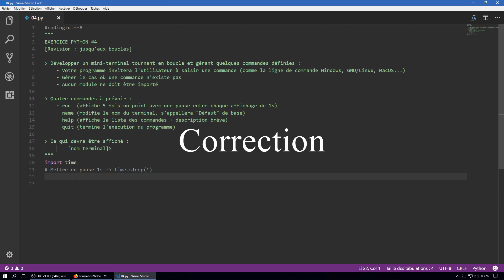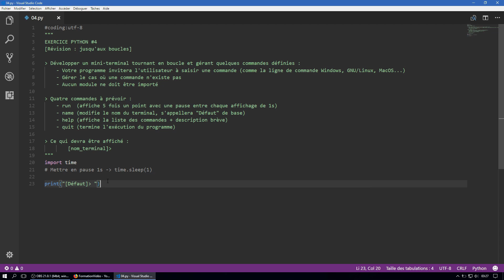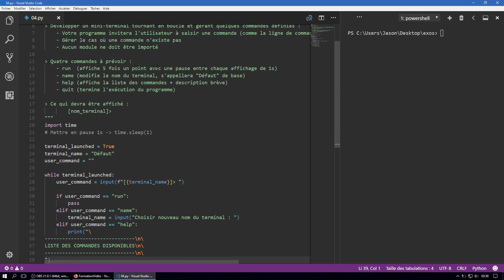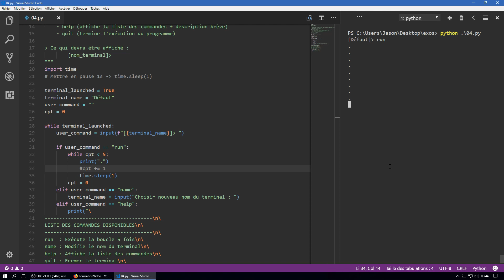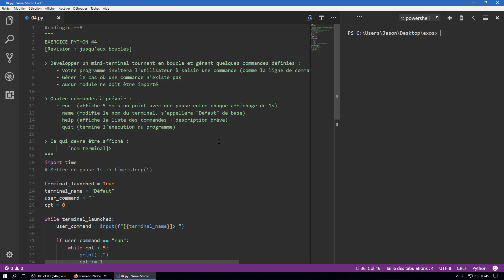Exo Python #4 - terminal de commandes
Petit exercice où vous allez développer un terminal constitué de commandes que vous allez pouvoir définir en amont dans votre programme.

00:00 Introduction
00:25 Énoncé
05:55 Correction
24:07 Conclusion